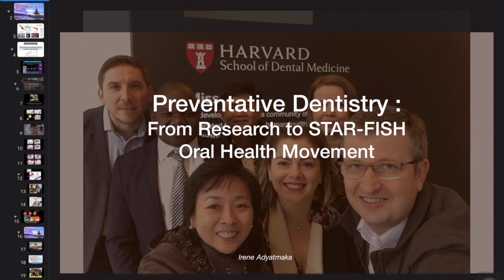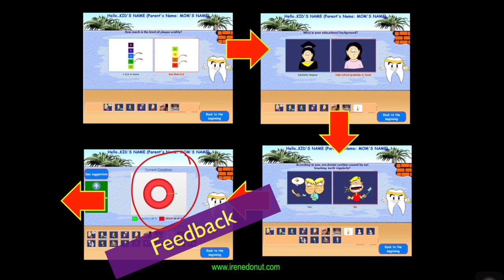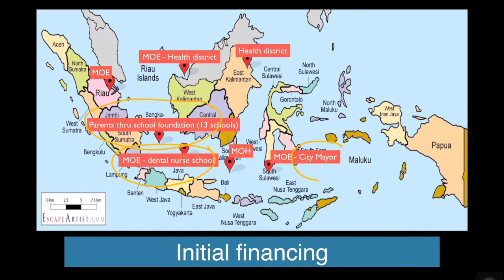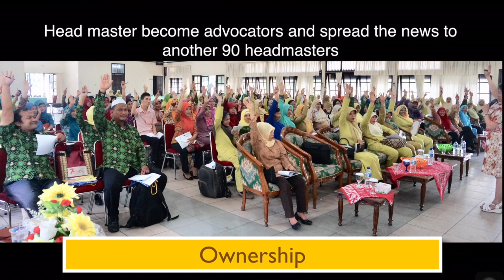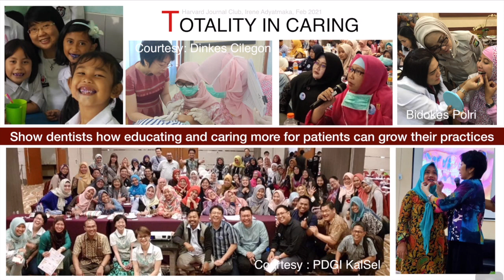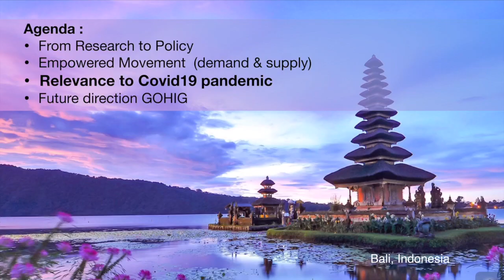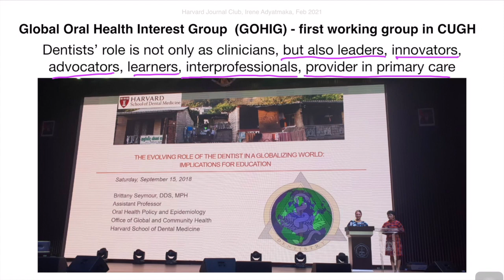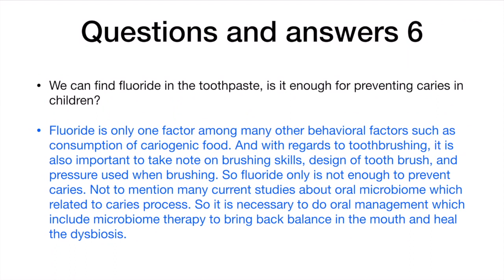Preventative Dentistry from Research to STARFISH Oral Health Movement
Dental Public Health Journal Club Harvard School of Dental Medicine
9 February 2021.

Agenda:
1. From Research to Policy
2. Empowered Movement (Demand & Supply)
3. Relevance to COVID19 pandemic
4. Future Direction Global Oral Health Interest Group (GOHIG)

Video was prepared by Dr Irene Adyatmaka.